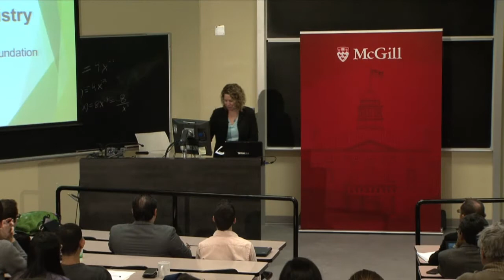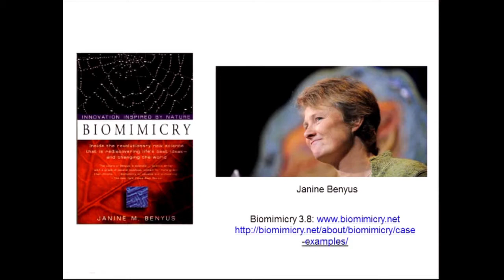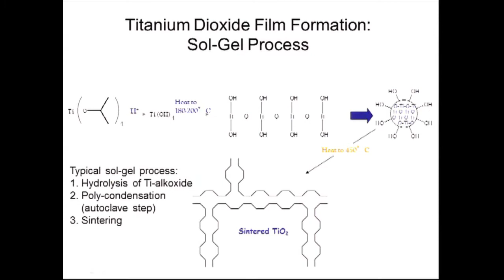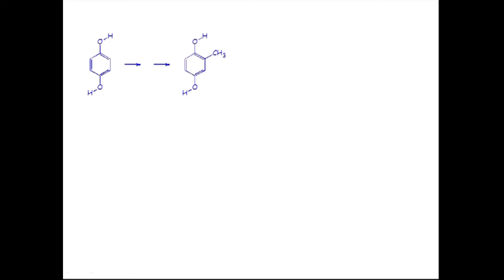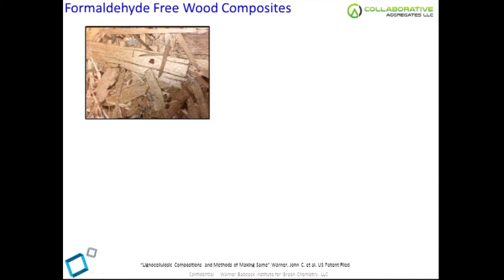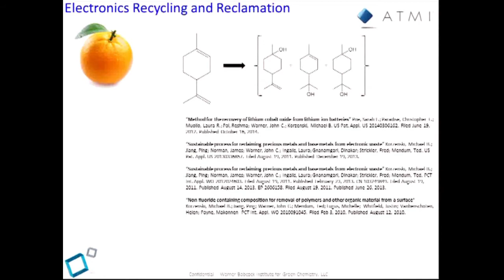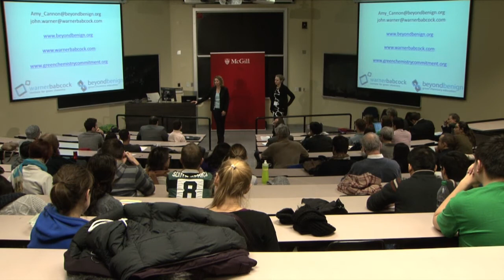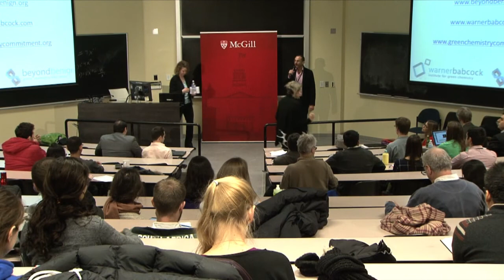Green Chemistry and Biomimicry - Dr. Amy Cannon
Dr. Amy Cannon – Executive Director, Beyond Benign Foundation and recipient of the world’s first PhD in Green Chemistry from the University of Massachusetts. "Green Chemistry and Biomimicry: Towards More Sustainable Products through Inspiration from Nature and Innovation in the Laboratory"
The combination of green chemistry and biomimicry provides a platform for innovative problem solving by deriving inspiration from the natural world (biomimicry) and creating products in a sustainable manner (green chemistry). This talk will highlight several examples of how these two fields complement each other to create new, innovative green chemistry technological solutions to global problems.